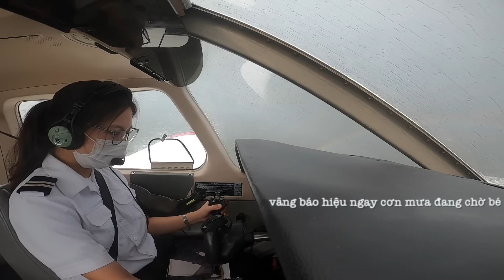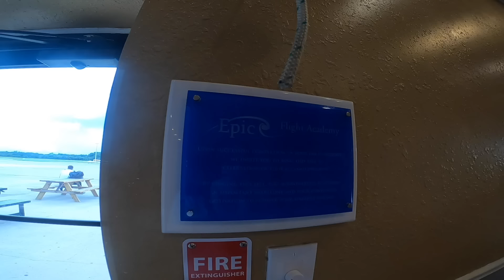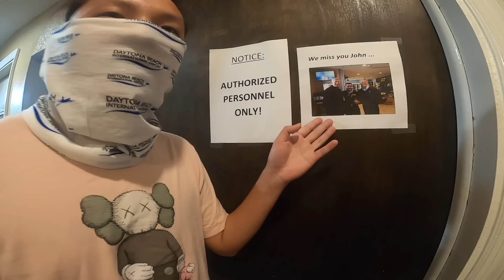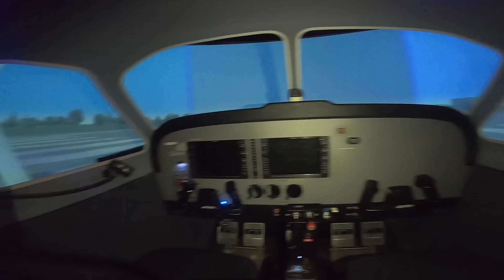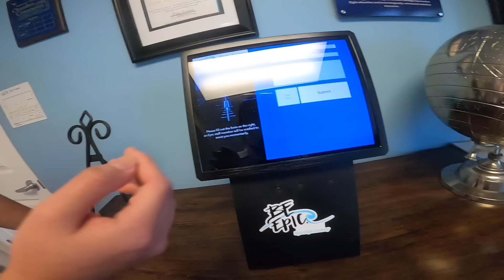Mình lái máy-bay-riêng đến trường EPIC 🤣 | Visit Epic Flight Academy | fromkhanh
Xin chàoooo ~

Một video về chuyến bay một mình đến New Smyrna ở Florida, ghé chơi với một đứa em của mình học ở trường Epic Flight Academy. Chuyến bay được thực hiện vào tháng 9 năm 2020 lúc mình còn trong quá trình học bay ở Mỹ, tính ra cũng đã tròn 1 năm luôn rồi ấy nhớ quá điii thôi 😭 Biết đến khi nào sẽ lại lên được bầu trời nữa nhỉ mọi người ơi, mình sẽ tranh thủ trong thời gian này lại làm tiếp các video hồi còn học bay cho mọi anh em mình xem thêm nhá 💓

Một lời chúc cho mọi người luôn vui và luôn xinh nhéeee ~
Hi vọng có thể có một ngày gặp được mọi người trên bầu trời này nhe 🙆🏻‍♀️

Tìm mình ở đây nhé mọi người ơiiii

Caballero - Ofshane
Racing The Clock - The Green Orbs